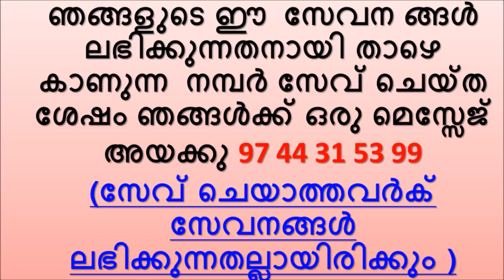ANSWER kEY at 4.15 PM VFA Village Field Assistant Questions Answers Gurukulam Online Classes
In this video Gurukulam online PSC coaching Classes  give questions answers and expected cutoff of the village field assistant exam conducted on 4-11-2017.It will really helpful for the students and candidates who are preparing for their PSC, SSC LGS ,KERALA  LDC, BANK PO, RRB ... ETC. it will hopefully help you to score more correctly and earn your desired job and most of all gathering knowledge